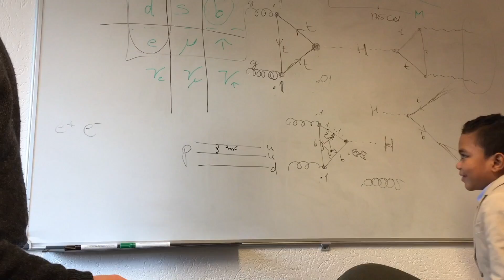LEGO issues Romanieo Jr. Certificate of Achievement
Romanieo says thank you to the LEGO Corporation for sending a special "Certificate of Achievement" for being named a CERN ATLAS Ambassador. CERN is the European Organization for Nuclear Research, located in Geneva, Switzerland.  ATLAS is the A Toroidal LHC Apparatus, and the largest of the detectors on the 17 mile LHC ring.